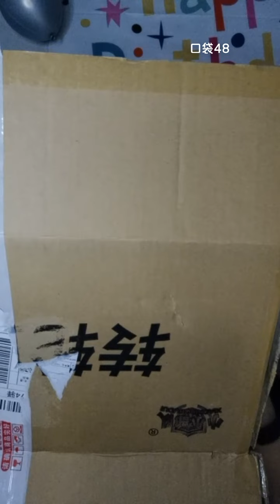【SNH48】【张月铭】20211217 22:26 口袋48直播